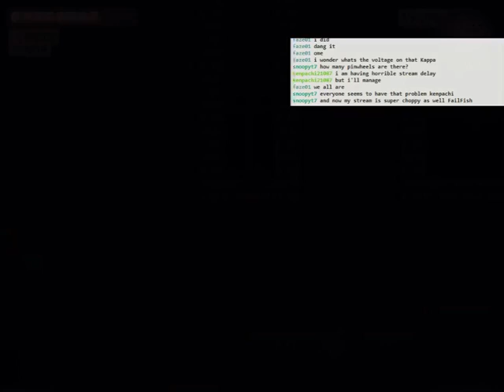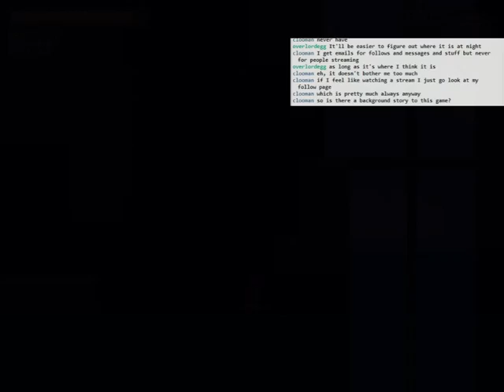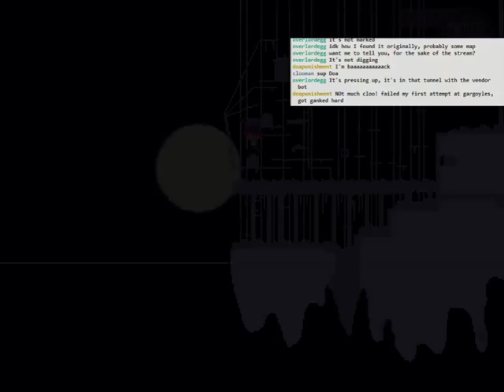Treasure Adventure Game: part 11 - trying in vain to get the flashlight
We get some treasure but do not succeed in finding the flashlight. It continues to elude me. All in all, it feels like we make relatively little progress this time.